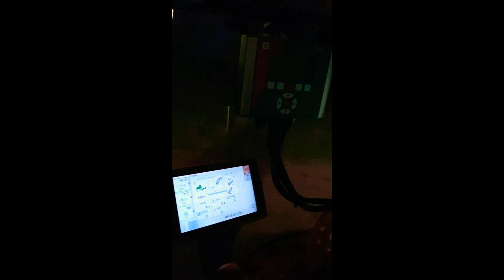Sowing 2019 in central queensland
Planting with a excel 40ft planter